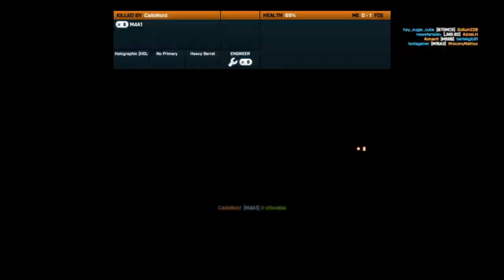Battlefield 3 - Rush - Operation Firestorm (HD)